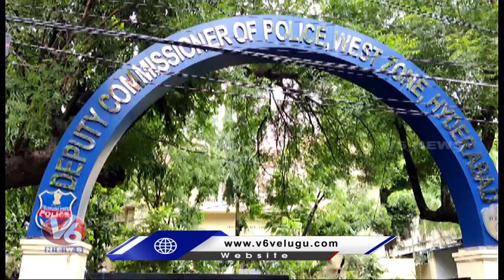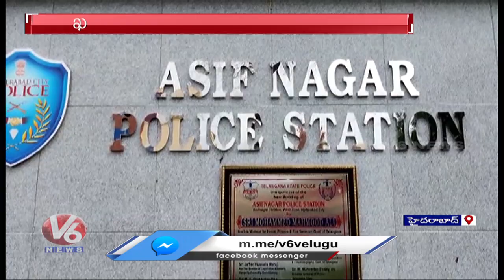Hyderabad Police Arrested Bike Thief Gang | V6 News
Three persons were arrested on the charges of bike theft by the Hyderabad police.